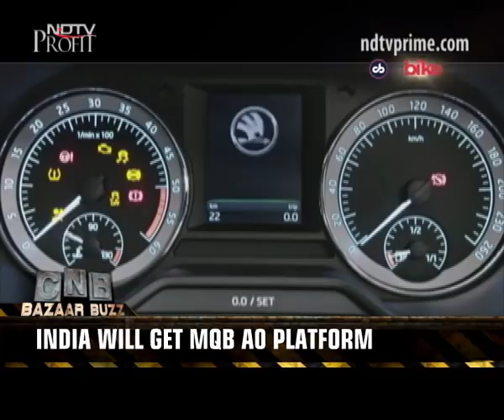Volvo XC40 Vs Rivals, VW Ameo Cup, VW Group's India Plans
We bring you the a big shoot-out between the all new Volvo XC40 and its competitors, BMW X1, Mercedes-Benz GLA and Audi Q3, to find out which is the best Premium Entry Compact SUV. We bring you the latest updates from the 2018 edition of the Volkswagen Ameo Cup and lastly, VW Group and Skoda have announced their plans for the Indian market. The German automaker will be investing 1 Billion Euros in India to localise the MQB A0 Platform for locally made and developed products.